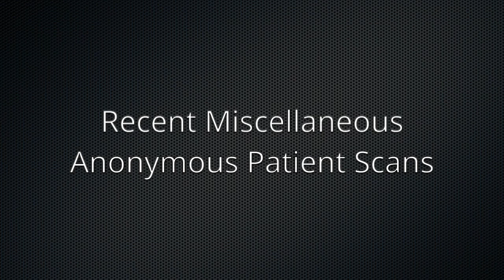Mobile GE Echospeed Excite HDxt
This video is about a 1.5T Mobile GE Echospeed Excite HDxt MRI with 16 channels and 16x software